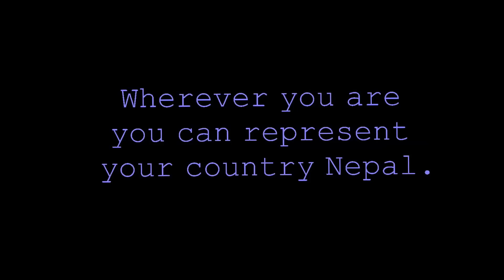Austrian dancing in Nepali Song बाझाेँखेतमा, छड्के सलाम छ मायालाइ पहिलाे भेटमा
अष्ट्रीयाकाे भियनामा रहेकाे भियना युनिभर्सिटिमा भएकाे कार्यक्रममा Austrian विध्यार्थीहरूले नेपाली गित बाँझाेखेतमा, छड्के सलाम छ मायालाइ पहिलाे भेटमा भन्ने गितमा नेपाली भेषभुषामै नाचेका थिए ।